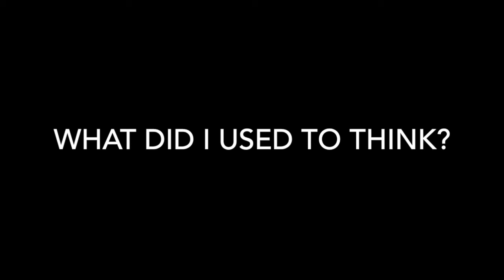Skin I'm In - Karen Nicole Smith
Todays video is about making peace with my health and my medical devices. Most importantly in the skin I'm in . . . as it relates to my boundlesslife.